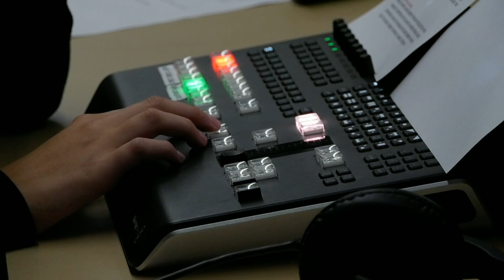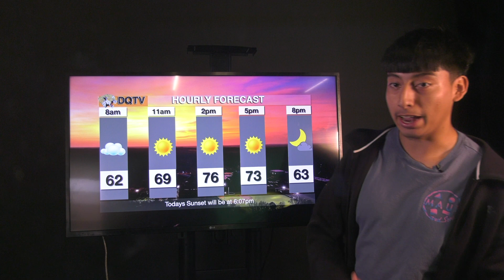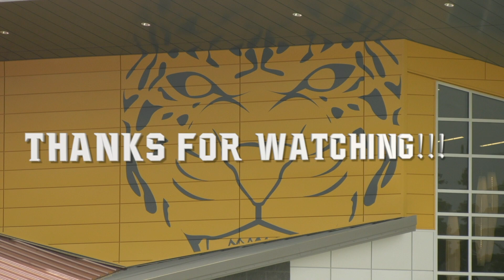DQTV DAILY SHOW 2/22/24